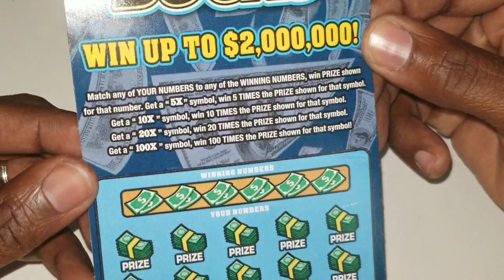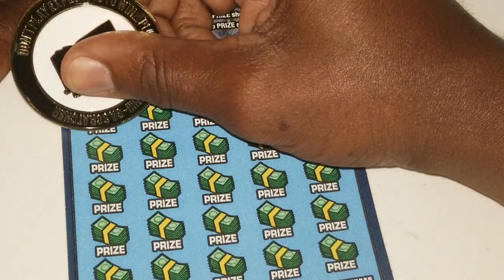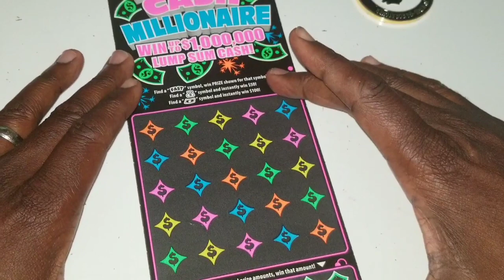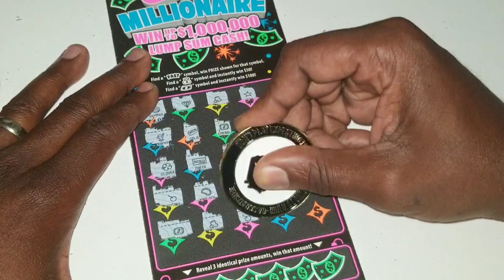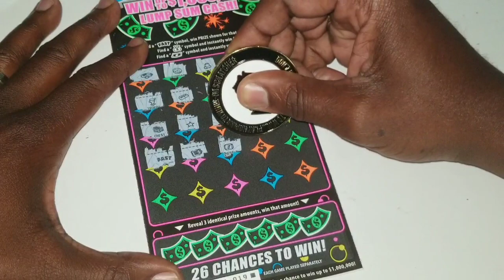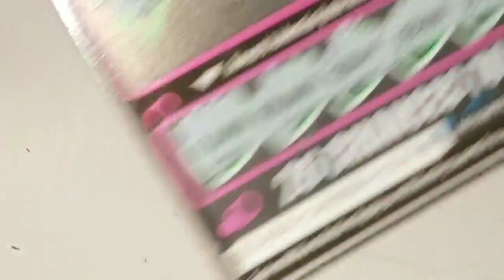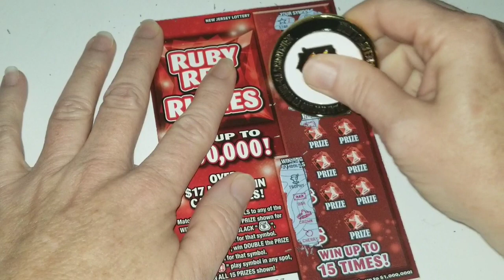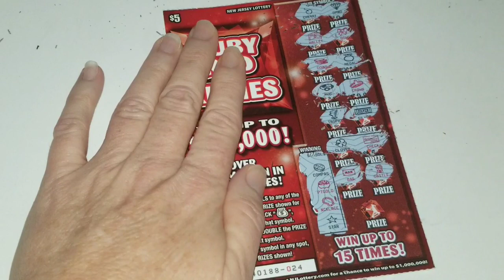More Jersey Tickets!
Lottery tickets and days and life of a NITWIT MANE!
Come spend some time with Lady Love and I as we search for the for the BIG ONE.  LAUGH, SCREAM, OR CRY; you'll experience our highs and lows of Lottery Tickets, Keno, and Slots.  There is no guarantee you will find the big one , but one thing is for sure you will meet some real cool people in our live streams as we keep it  entertaining and fun for all.  Hey at the end of the day family and friends  are hard to come by!  We would love for you to be apart of the LADY LOVE AND NITWIT MOB!!  SEE YA SOON!

SEND ME FAN MAIL HERE:  ATTN:
 Chaoticnitwit 1355 Long Ferry Rd